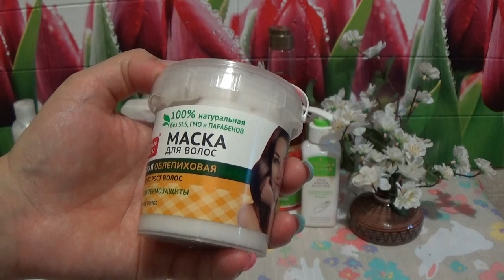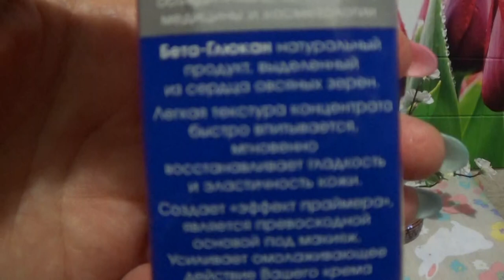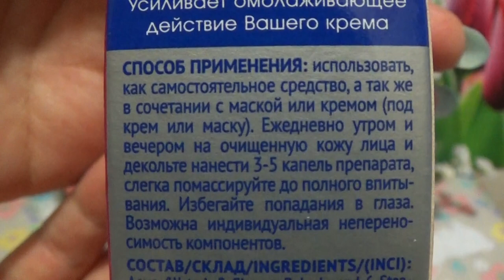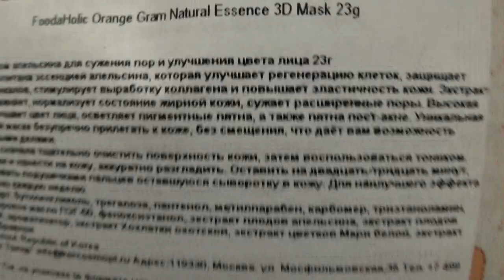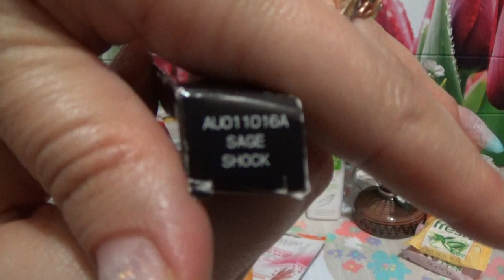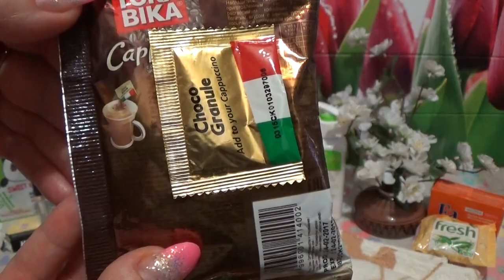ЗАМЕЧАТЕЛЬНАЯ ПОСЫЛКА ОТ ЮЛЕНЬКИ (Julia)